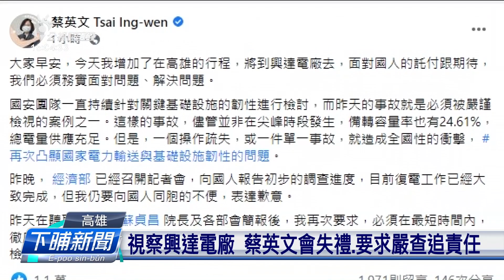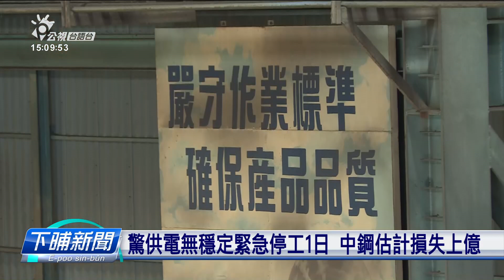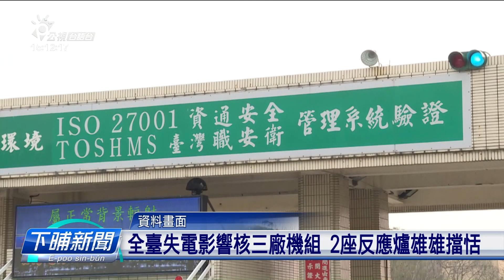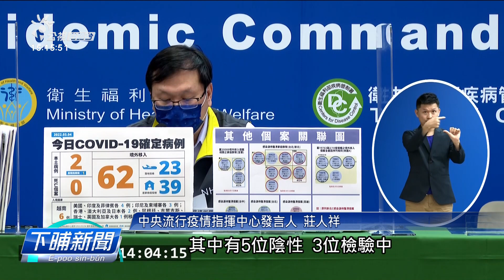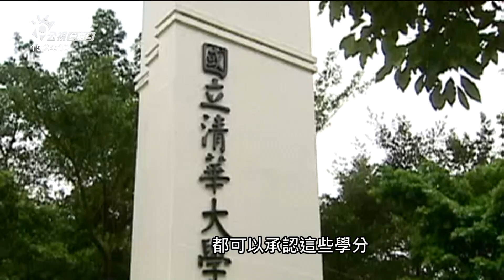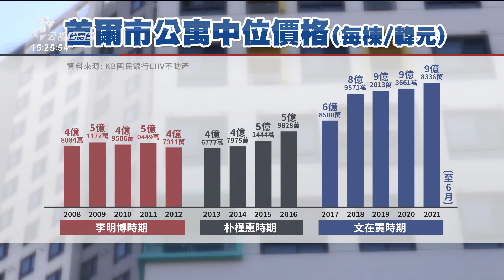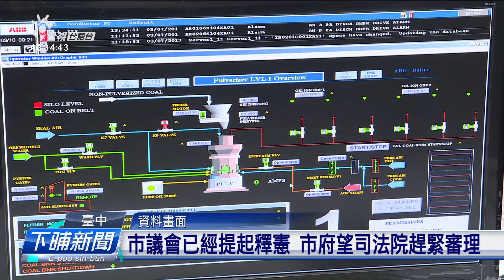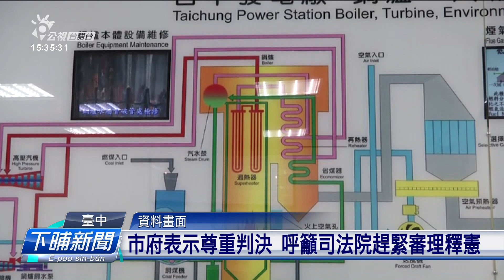20220304 下晡新聞 | 公視台語台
20220304 下晡新聞 重點頭條

1. 俄軍拍歐洲上大烏國核電廠 蒲亭恐驚欲核戰
2. 西半部空氣品質䆀 按3/7透東北風、落雨才轉好
3. 視察興達電廠 蔡英文會失禮、要求嚴查追責任

四節新聞​ ：　逐工（每天）09:00​ / 12:00​ / 15:00​（拜一至拜五） / 19:00​